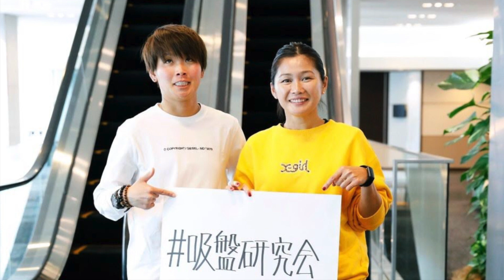川澄奈穂美 〜アメリカNWSL 100試合達成記念ムービー〜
アメリカNWSL・GothamFCで大活躍中の川澄奈穂美選手がなんと！NWSL100試合出場という大記録を達成しました！！アメリカという異国の地でこの記録はほんまにすごい！！！そんな川澄選手にお祝いの気持ちを込めてたくさんの方々にメッセージを送っていただきお祝いムービーを届けることができました！今回お届けするのはそのムービーのほんの一部分となりますがこれを見てみんなでお祝いの気持ちを分かち合いましょう＼(^o^)／

※続きをご覧頂きたい方は下記URLよりWanttyの「エースチャンネル」に会員登録してフル動画をご覧ください！！

田中明日菜・櫻本尚子共同チャンネルWantty「エースチャンネル」でのダイジェスト版を載せています！
会員登録（月額４９５円）してフル動画をご覧ください！
毎週：火・木・土曜日（週３回投稿）

櫻本尚子（韓国女子サッカーリーグ：スポーツTOTO）